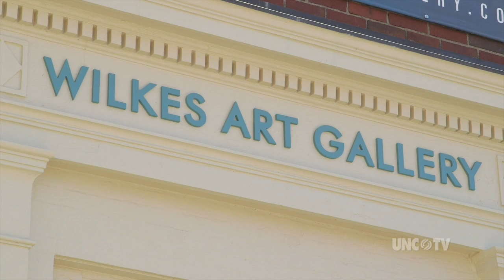Wilkes Art Gallery | NC Now | UNC-TV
There's much truth to the saying big things come in small packages when it comes to big art culture in the small town of North Wilkesboro.  Heather Burgiss takes us to the Wilkes Art Gallery a showpiece of art exhibition and education. Heather also talks to renowned artist Ward Nicols about his long history with the gallery.